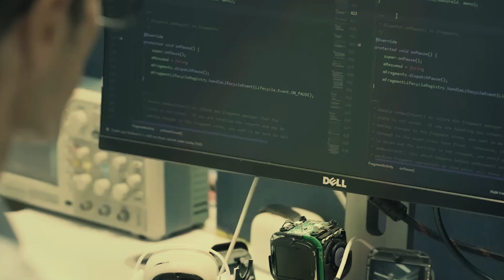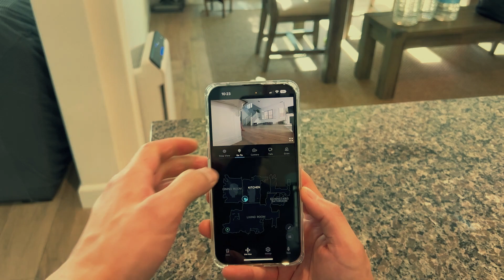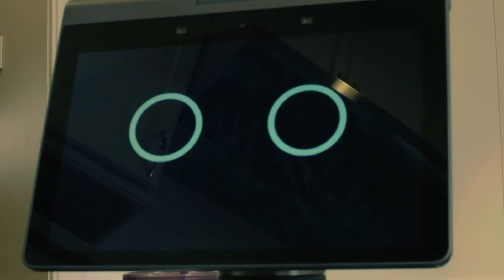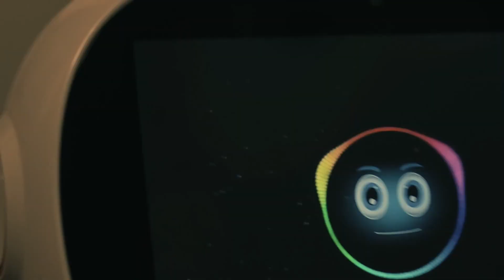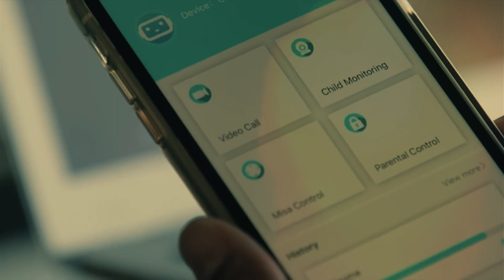This is why Emo Robot Will CHANGE Your Life!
Autonomous! Versatile! Intuitive! In a world where robot technology is evolving at an astonishing pace, personalrobots have emerged as our futuristic companions. These remarkable machines offer assistance, entertainment, and even emotional support, transforming our lives in unimaginable ways. From the endearing Emo Robot and the interactive Moxie Robot to the astute Astro Robot, the healthcare-focused Eilik Robot, and the versatile Misa Robot, these cutting-edge innovations are poised to revolutionize the way we interact with technology… Before we introduce you to our top picks for personal robots in 2023, go ahead and smash that subscribe button!

1) emorobot - Your Emotional Companion
Emo Robot, designed by Robosen Robotics, stands as a remarkable technological marvel, redefining the boundaries of human-robot interaction. This extraordinary robot goes beyond mere functionality and introduces a captivating element of emotional connection. Emo Robot's ability to recognize and respond to human emotions sets it apart from other personal robots. Through advanced facial recognition technology, it can detect subtle facial expressions and interpret them with astounding accuracy. Whether it's a smile, a frown, or a furrowed brow, Emo Robot can read and understand the emotions behind these expressions. But Emo Robot's true magic lies in its emotional intelligence. It can engage in meaningful conversations, displaying empathy and compassion through its responses. Imagine coming home after a long day, feeling overwhelmed and in need of someone to talk to. Emo Robot is there to lend a listening ear, providing comfort and understanding. It can offer words of encouragement, share in your joys and sorrows, and genuinely connect with you on an emotional level. Speaking of…